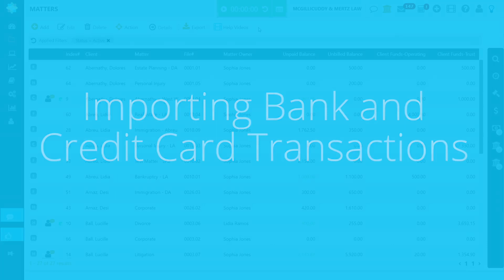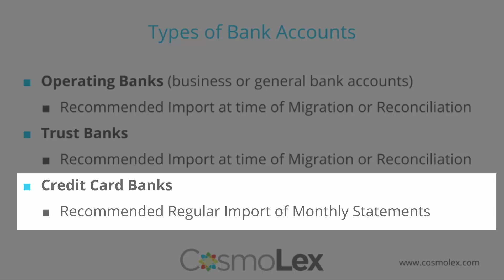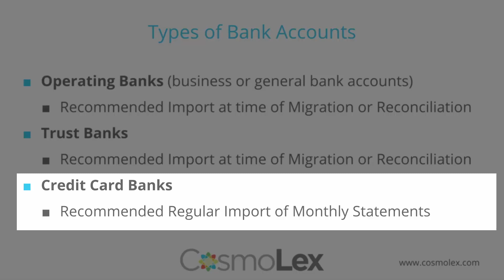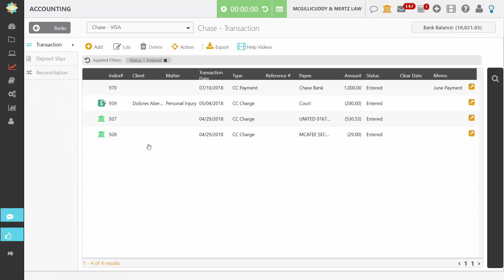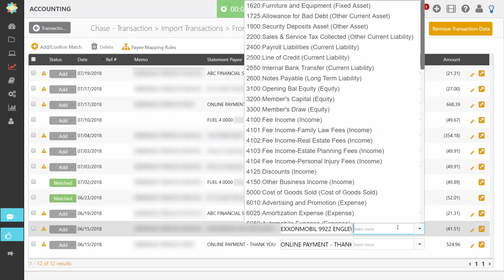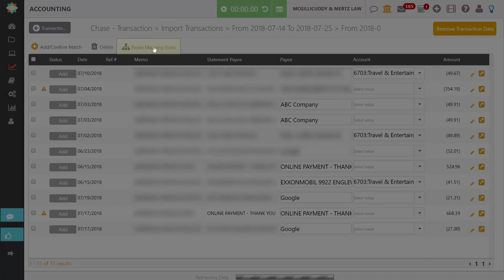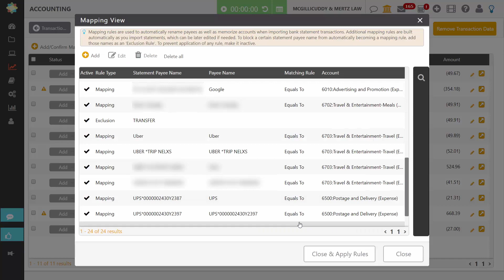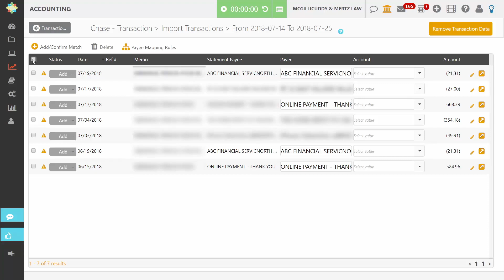Importing Bank and Credit Card Transactions | CosmoLex Support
Importing Bank and Credit Card Transactions in CosmoLex.